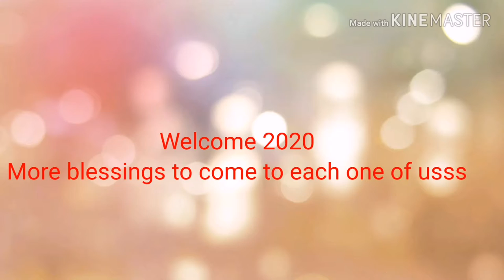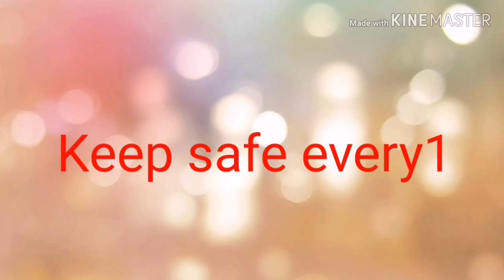Simple Celebration || Pagsalubong sa Bagong Taon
Comment down bellow po para sa more suggestions at improvements ng aming vlog
Ingat lage guysss
We love love you, and wag po kayo magsasawa at patuloy na support po, maraming salamat po ❤️❤️

See you guys in our next one🤗🤗🤗